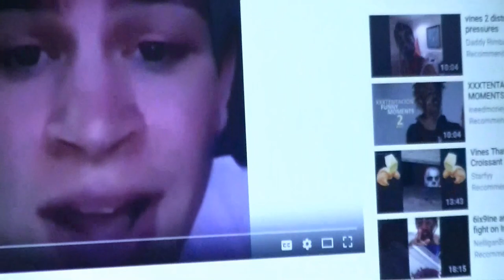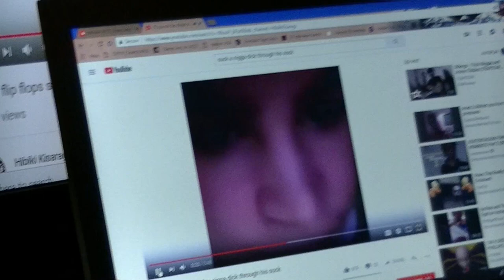Studio Life EP1 - [[INTERVIEW GONE WRONG)) | Indyhop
First Studio vlog released under Indyhop, more to come soon. Indyhop is a collective group of people who mildly work on art and music on their downtime. But we're down to make shit all the time, so...

[[I DON"T OWN ANY MUSIC I DON"T OWN JUS SAYIN THIS IS FOR FUN OK BYE LEAAVE]]
@Indyhop, 2018

This episode we explore as ESGONE, Indyhop's selected host for the new show 10 Hits, prepares to interview PARIAH PETE from 20 Pounds. Along with his friends to show him support...

Long live Indyhop...